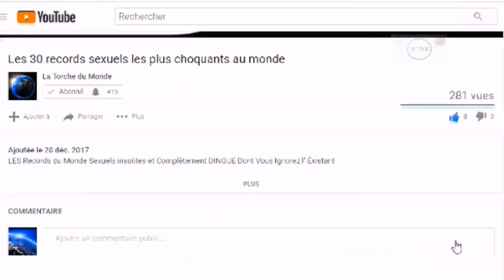Voici la signification de la queue de cheval en pays Bamiléké I La Torche du Monde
Selon certaines sources, les Baleng auraient été les premiers à faire cette  traversée. Mais pourquoi ce peuple guerrier a t-il capitulé devant les peuls ? Il se dit que, bien que les guerriers peuls soient reconnus comme de redoutables combattants, le fait de faire la guerre en étant assis sur un cheval, leur rendaient invincibles aux yeux des guerriers Bamilékés. Ils considéraient le cheval comme un animal mystique.Un guerrier Bamiléké dont l’origine serait pour certaines sources Baleng et pour d’autres Bamoun, décide d’affronter les cavaliers peuls. Une décision motivée par le massacre de sa famille, lors d’une attaque de la cavalerie peul. Résolu à en finir avec les peuls, il met en place un guet-apens dans lequel il réussit à abattre un cavalier peul et son cheval. Pour prouver aux autres que le cheval n’est pas un animal mystique, il coupe la queue de la bête. A son arrivée au palais, le chefet toute son assemblée sont surpris de voir entre les mains du guerrier laqueue de cheval. Pour marquer ce moment, le chef organise une grande fête en l’honneur du guerrier qui a vaincu l’ennemi, et pendant la manifestation, la queue de cheval est brandie en signe de victoire.